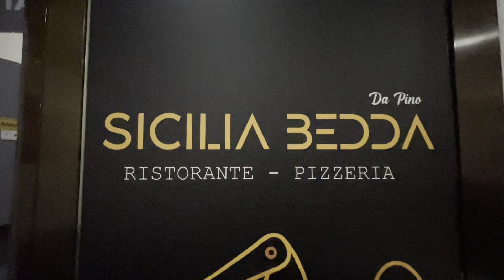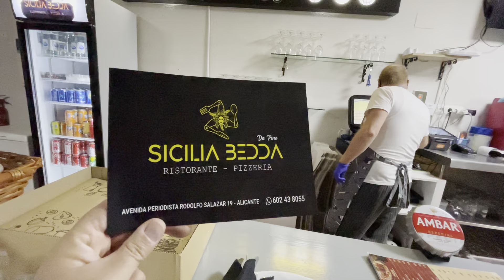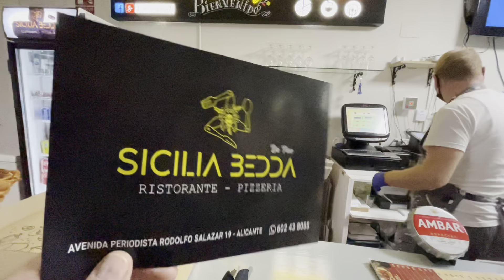Pizza 🍕 Pizza 🍕 con amor desde Italia 🇮🇹 para los Alicantinos 🤩🎉🔥🤩😍